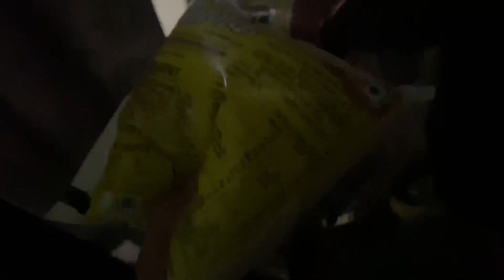Navratri fast Day-1 | DHEERAJ PAL VLOGGER